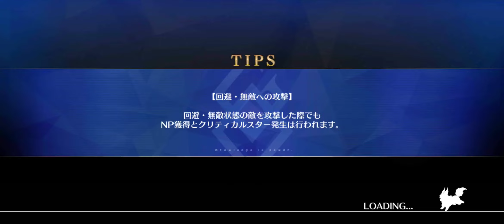【FGO JP】Hunting Quest XIII 13 Day 4 Mahanaga 3T feat Summer Ibuki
LOL That JAW Theme

ハンティングクエスト 第13弾